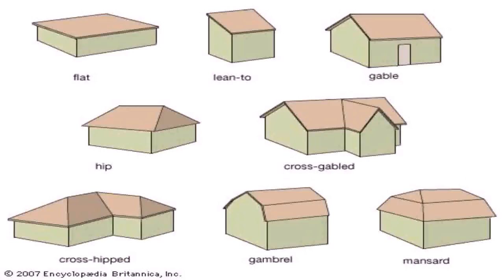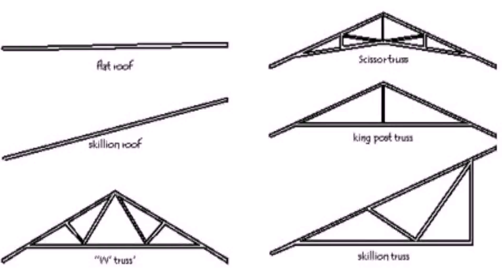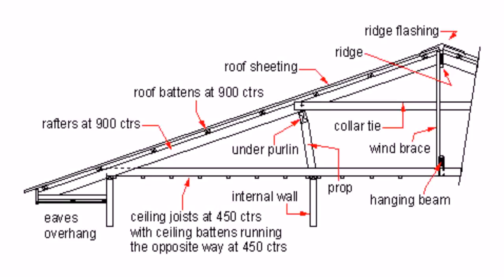House Roof Styles Australia (see description) (see description)